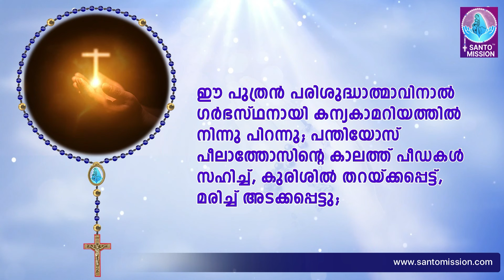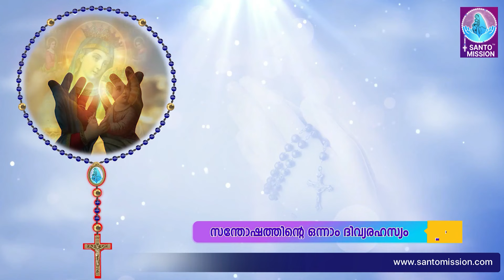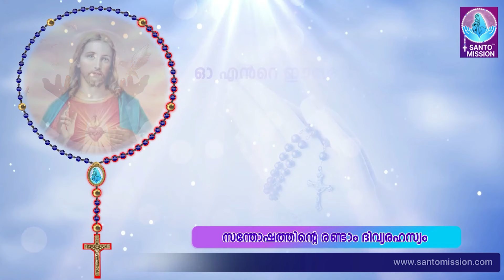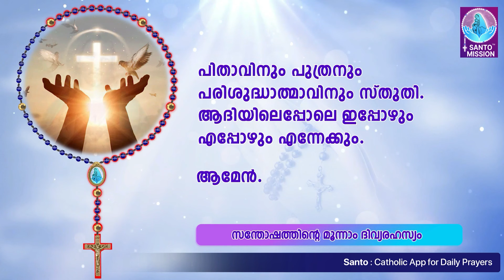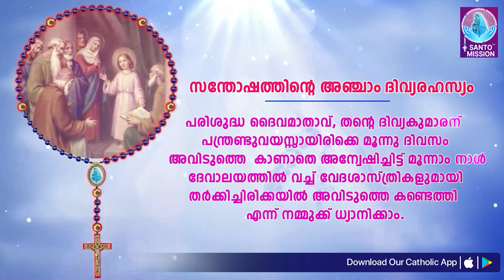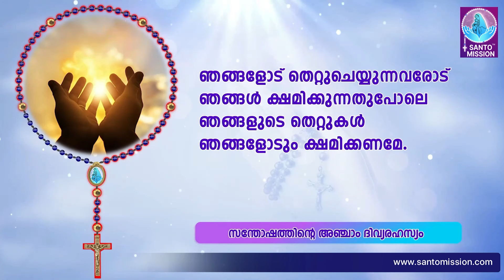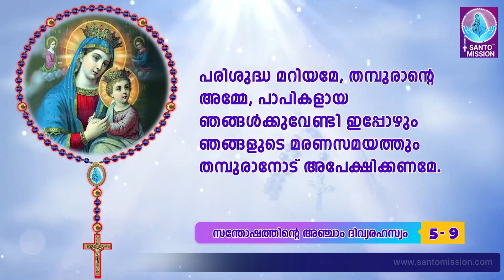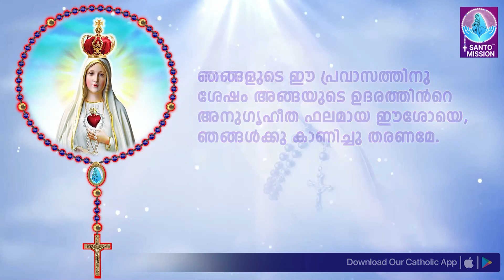പരിശുദ്ധ ജപമാല 🙏🏻 തിങ്കൾ 🙏🏻October 28, 2024🙏🏻 സന്തോഷത്തിന്റെ ദിവ്യരഹസ്യങ്ങൾ🙏🏻Malayalam Rosary